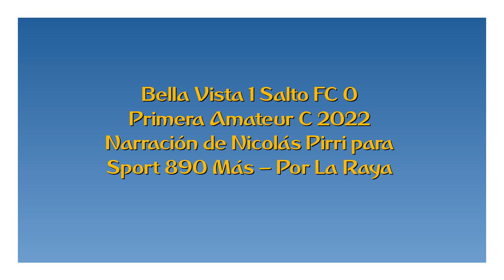Bella Vista 1 Salto FC 0 - Primera C 2022 (por Nicolás Pirri)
El gol del partido, por Nicolás Pirri para Sport 890 Más.